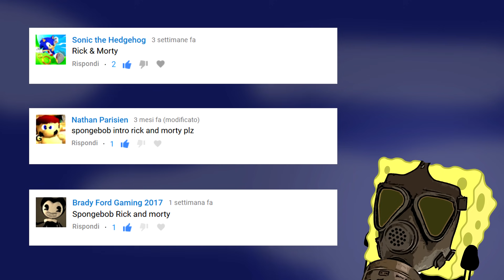spongebob intro (Rick and Morty Parody) - Full HD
spongebob intro -  ReM parody